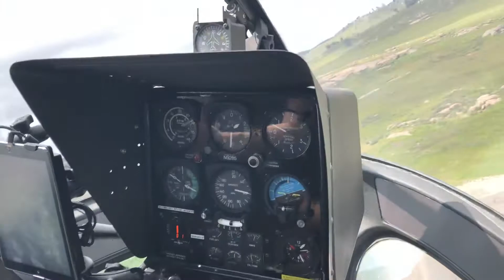Enstrom 280C Shark Departure KRNM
A group of 3 Enstrom helicopters leaving Ramona airport to go get lunch. There were 2 Enstrom 280FXs and 1 Enstrom 280C Shark.